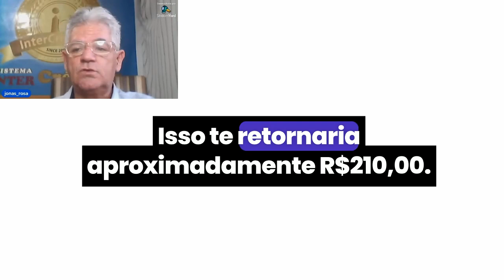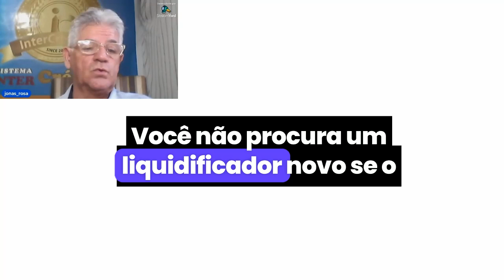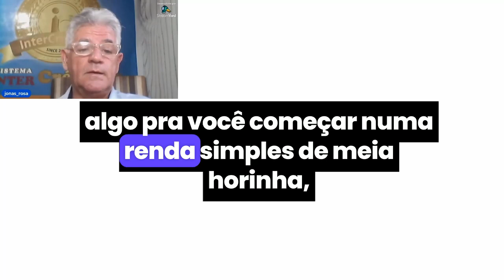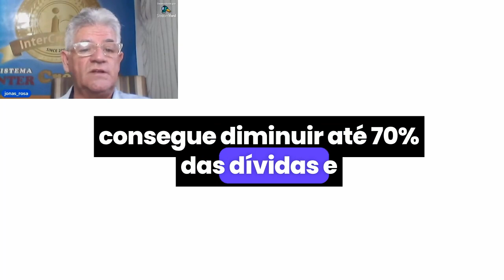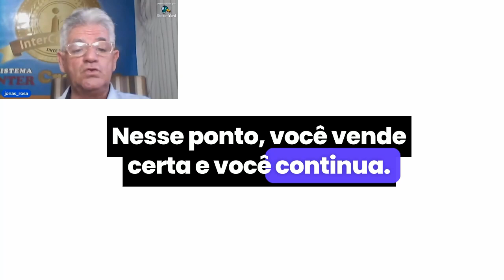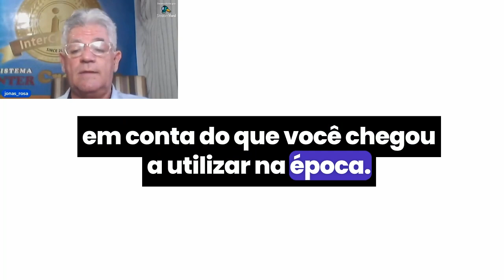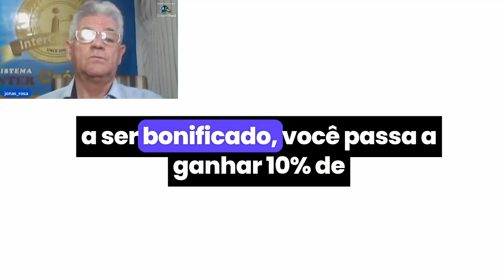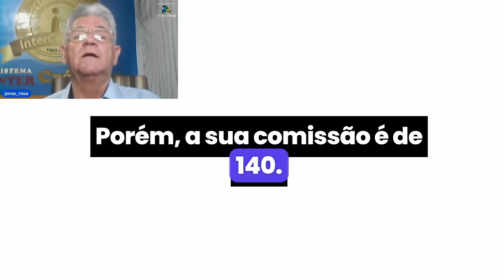10 formas de faturar de R$10 mil a R$100 mil pela internet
10 formas de faturar de R$10 mil a R$100 mil pela internet

🎁Tenho um presente para você🎁
disponibilizamos um ebook 100% grátis onde ensinamos 10 formas de faturar de R$10 mil a R$100 mil pela internet mesmo começando do 0 sem dinheiro!
SEU EBOOK GRATIS
10 formas de faturar de R$10 mil a R$100 mil pela internet